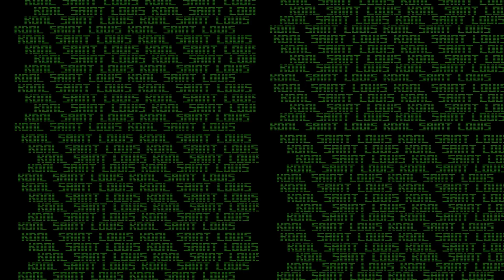KDNL id 2024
Kinda ironic.